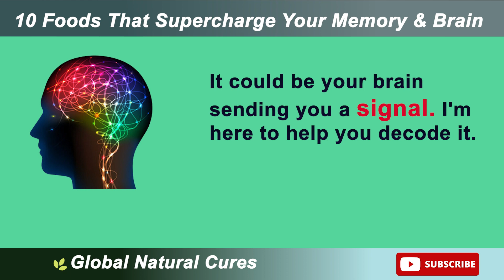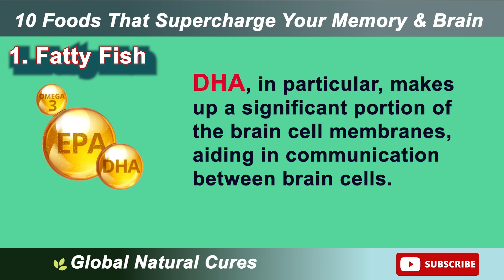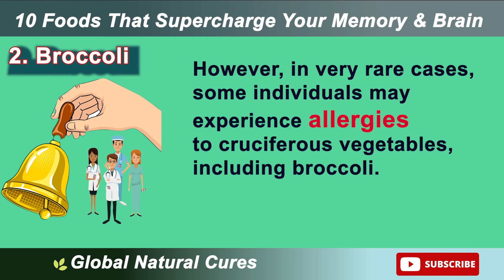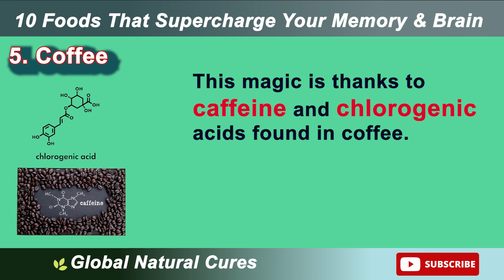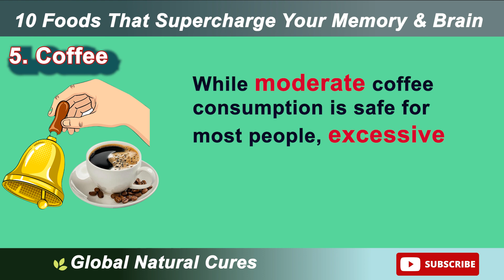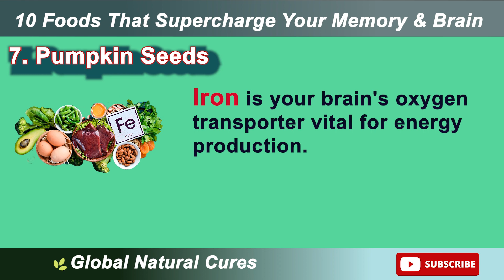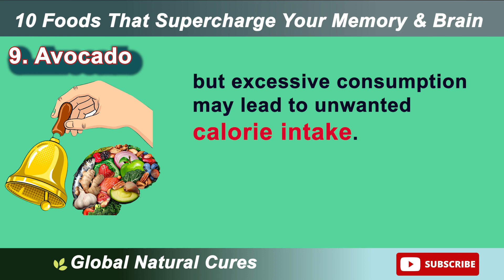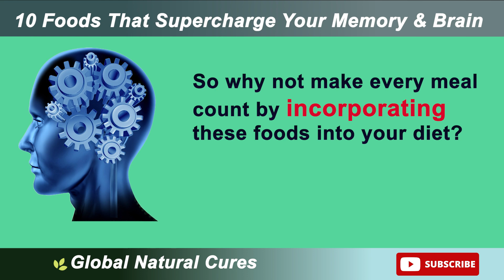10 Best Foods To Boost Brain Power And Supercharge Your Memory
🧠 Ever had those days when you can't remember where you left your keys or the name of a movie you watched last week? Your brain could be sending signals. But don't worry, we've got the solution: 10 incredible foods to supercharge your memory and brain power.

In this video, we'll explore the world of brain-boosting superfoods, from fatty fish to dark chocolate. Discover how these nutrient-rich foods can enhance memory, improve cognitive function, and protect your brain from age-related decline.

     🔴 Leave a 'COMMENT' and we will happy to reply

⌚ Timestamps:
00:00 - 10 Foods That Supercharge Your Memory And BRAIN Health
01:19 - 🐟 Fatty Fish
02:36 - 🥦 Broccoli
03:40 - 🫐 Blueberries
04:29 - 🧡 Turmeric
05:36 - ☕ Coffee
06:55 - 🌰 Nuts
07:51 - 🎃 Pumpkin Seeds
08:52 - 🍫 Dark Chocolate
09:49 - 🥑 Avocado
10:51 - 🥚 Eggs
11:53 - Summary

🐟 Fatty Fish (salmon, tuna, mackerel, sardines, herring) - Superfoods for Cognitive Function: Dive into the world of brain-boosting superfoods with  fatty fish. Rich in omega-3 fatty acids like DHA and EPA, these healthy fats are essential for brain health, aiding in memory and cognitive function.

🥦 Broccoli - Foods for Memory Improvement: Discover the nutritional powerhouse,  broccoli. Packed with brain-boosting compounds like sulforaphane, this vegetable helps protect your brain from inflammation and oxidative stress while supporting memory.

🫐 Blueberries - Foods to Boost Concentration: Uncover the secrets of 'brain berries' -  blueberries. Loaded with antioxidants and anthocyanins, they shield your brain cells from free radicals and inflammation, enhancing concentration and cognitive function.

🧠 Turmeric - Eating for Cognitive Health: Turmeric's active compound, curcumin, acts as a superhero for your brain. It's a potent anti-inflammatory agent, reducing brain inflammation, while also promoting brain health by boosting BDNF levels.

🧠 Coffee - Foods to Prevent Dementia: Coffee lovers, rejoice! Caffeine and chlorogenic acids in your cup of ☕ joe enhance cognitive function and memory, safeguarding brain cells from oxidative damage and reducing the risk of neurodegenerative diseases.

🌰 Nuts (walnuts, almonds, cashews, hazelnuts, pecans) - Anti-Inflammatory Foods for the Brain:  Nuts, especially walnuts, are brain's best friends. Packed with omega-3 fatty acids and antioxidants, they protect brain cells from free radicals and help maintain the integrity of brain cell membranes.

🎃Pumpkin Seeds - Foods to Combat Brain Aging: Don't underestimate  pumpkin seeds! Rich in magnesium, iron, zinc, and copper, they support brain health by enhancing nerve signaling, oxygen transport, and memory function. These tiny seeds are essential for optimal cognitive function.

🧠 Dark Chocolate - Foods to Enhance Learning and Memory: Dark chocolate isn't just a treat; it's a cognitive enhancer. With flavonoids like epicatechin, it improves blood flow to the brain, enhancing cognitive function and memory when consumed in moderation.

🥑 Avocado - Nutrients for Brain Health: Creamy and versatile,  avocados are superfoods for your brain. Rich in monounsaturated fats and vitamin E, they protect brain cell membranes from oxidative damage and ensure your brain stays sharp and healthy.

🥚 Eggs - Healthy Brain Diet:  Eggs are your brain's communication engineers, rich in choline essential for memory and learning. They also support brain cell membranes, ensuring smooth information flow between brain cells. Eggs are a fantastic addition to your brain-healthy diet.

🙌 These superfoods can enhance memory, improve cognitive function, and promote overall brain health. These 10 brain-boosting foods can help you improve your memory, focus, and cognitive function.
🙌 Brain Foods for Students:
🙌 Brain Foods for Seniors:
🙌 Brain Foods for Alzheimer's Prevention:
🙌 Brain Foods for Dementia Prevention:
🙌 Brain Foods for Brain Aging:
🙌 Anti-Inflammatory Foods for the Brain:
🙌 Healthy Fats for the Brain: